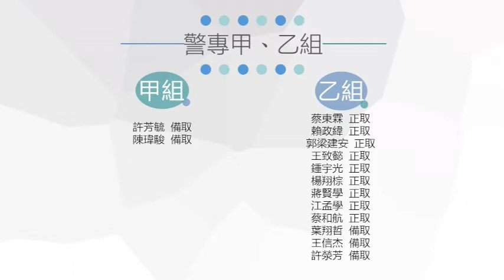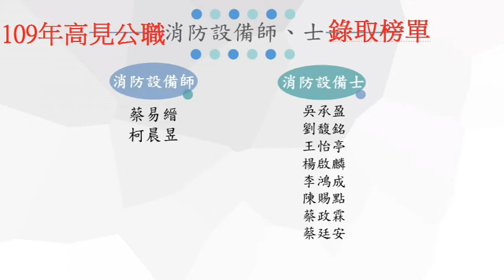警察特考補習班-高見公職109年至0729各警察考試共錄取97人